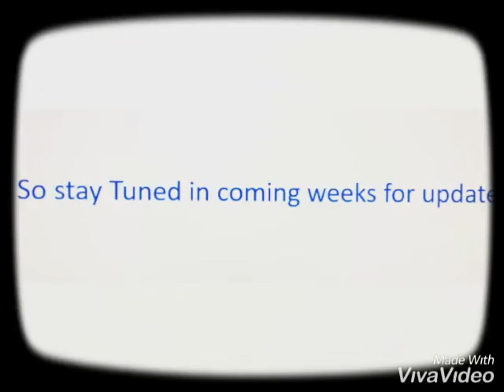outlook coming soon Stock Market Indian Equity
I am a blogger and below all links is there..

My blog link below,these blog for those who have interest in Indian Equity